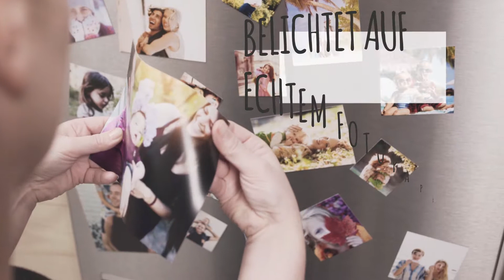Fotomagnete | Colorland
Wissen Sie, dass Sie die Andenken an Ihre Hochzeit, Ihre Reisen oder an wichtige Familienereignisse nicht nur auf traditionellen Abzügen oder Fotobücher verewigen können? Gestalten Sie ein Set von Magneten mit eigenen Fotos!
Hängen Sie sie traditionell an den Kühlschrank oder gestalten Sie eine magnetische Collage in Ihrem Wohnzimmer.

Die Magnete sind in vier Sets verfügbar:
- 6 Magnete 6,5x6,5 cm,
- 6 Mangete 9x9 cm,
- 3 Mangete 15x21 cm,
- 3 Magnete 9x13cm.

Die Magnete in einem Set können alle gleich oder unterschiedlich sein.
Die Fotos können Sie mithilfe von Filtern und Werkzeugen wie "Transparenz" und "Drehen" bearbeiten.